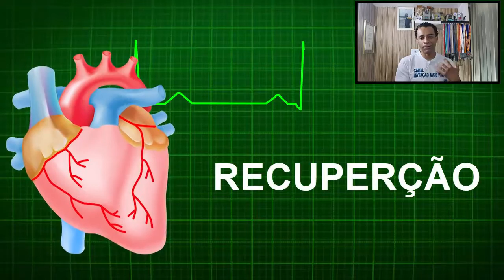NATAÇÃO E CORRIDA (Qual é a melhor?) | Canal NATAÇÃO MAIS PRÁTICA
NATAÇÃO E CORRIDA (Qual a melhor) | Canal NATAÇÃO MAIS PRÁTICA

Olá pessoal, nesta vídeo aula trago a vocês as principais diferenças relacionadas a natação e a corrida, além de dicas para se melhorar a saúde e qualidade de vida.